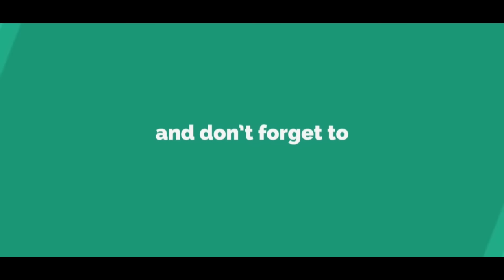भोजपुरी सुपर स्टार खेसारी लाल यादव का घर छपरा बिहार | Khesari Lal Yadav House Bihar